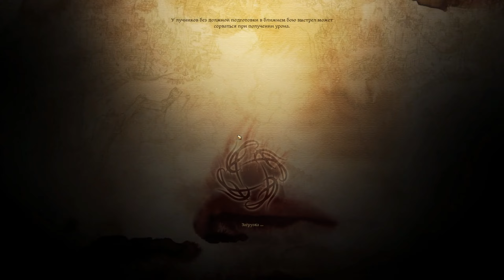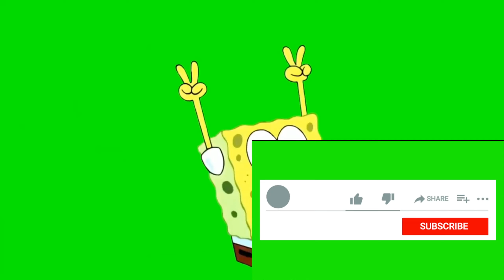Dragon Age Origins – Awakening Прохождение №16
Dragon Age: Origins. Вы Серый страж, один из последних членов легендарного ордена. Древнее зло возвращается, королевство охвачено гражданской войной, и вы - единственный, кто сможет объединить разрозненные земли и уничтожить верховного демона раз и навсегда. Исследуйте огромный, проработанный до мельчайших подробностей мир, принимайте сложные решения и бейтесь с ужасающими противниками.
  Создайте свое прошлое и сразитесь за будущее Тедаса, играя за благородного гнома, эльфа из далеких земель, начинающего мага или собственного, ни на кого не похожего героя. Прежде чем победить древнее зло и объединить королевство, вам предстоит пройти пролог, в котором вы сами создадите предысторию героя.
  Дополнение Awakening. Амарантину вновь нужна ваша помощь! Станьте командиром Серых стражей и отправляйтесь в путь. Сражайтесь с новыми врагами, учите новые заклинания: сделайте все, чтобы остановить наступающие силы тьмы.
  Девять наборов дополнительных материалов: The Stone Prisoner, Warden's Keep, Return to Ostagar, Feastday Gifts, Lailana's Song, The Darkspawn Chronicles, The Golems of Amgarrak, Witch Hunt и Blood Dragon Armor.